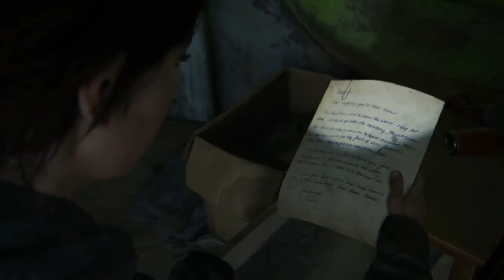THE LAST OF US 2 Walkthrough Gameplay Part 3 - HORDE